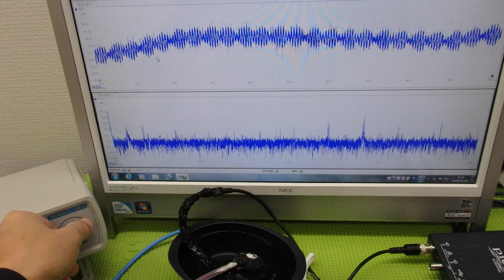‹メガヘルツ›の超音波発振制御技術 ultrasonic-labo